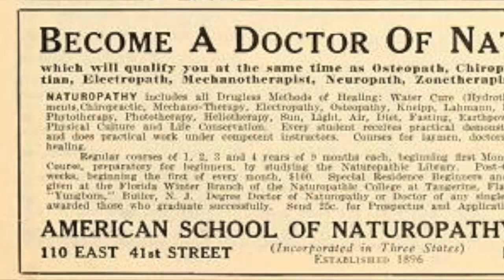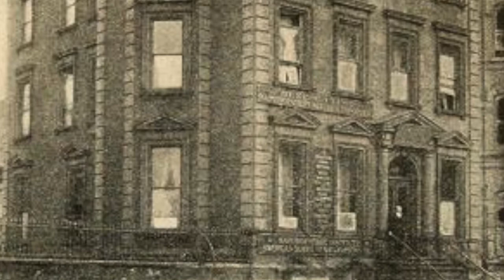Naturopatía al Día I Entrevista a Manuel Navarro, Presidente de OCN FENACO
Hoy en Naturopatía al Día entrevistamos a Manuel Navarro, Presidente de la Organización Colegial Naturopática, para conmemorar el Día Internacional de la Naturopatía y conversar sobre la obra de Benedict Lust, fundador de la Naturopatía.